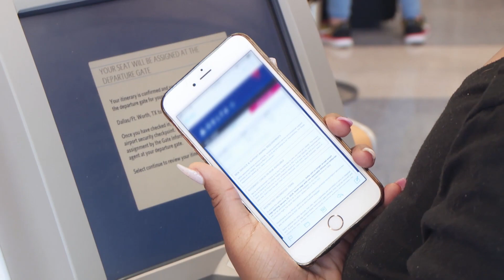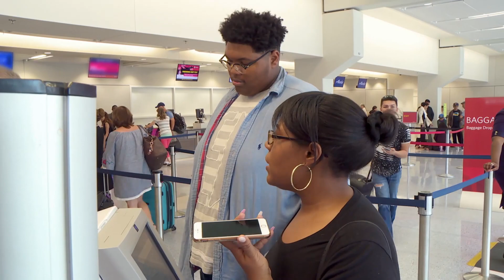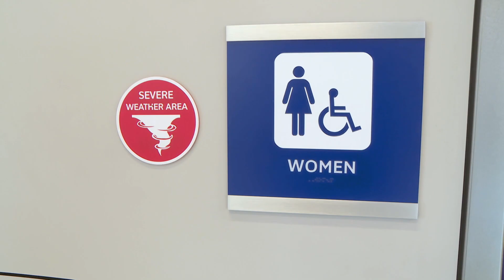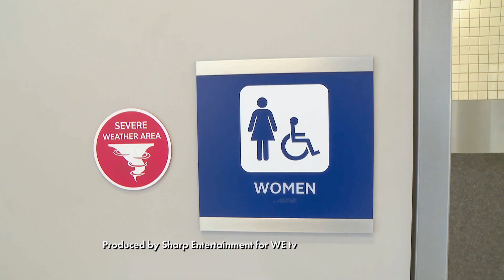Recluso que tiene dos novias está a punto de ser liberado | El amor después de prisión | TLC Lat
El día de la liberación de Michael ha llegado y tanto Megan como Sarah desean ir a buscarlo para finalmente estar juntos, sin sospechar que él juega con ambas y que una de ellas saldrá afectada.